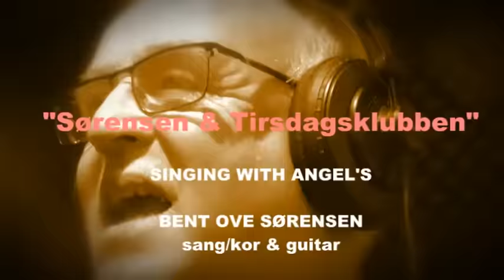"Sørensen & Tirsdagsklubben" - Singing with angels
Et nummer lavet af  Suzi Quatro & The Jordanaires som Elvis tribute song. Bent Ove Sørensen sang/kor/guitar (tidl. WOODOO m.fl), Erik Ejstrup bas/kor (FIREBIRDS m.fl.), Jørgen Larsen keys/kor/m.m. (SONOR) Teknik Jørn Worm (WORM Studie).